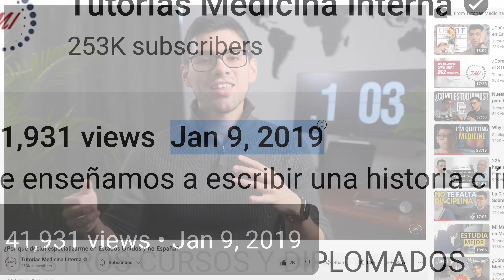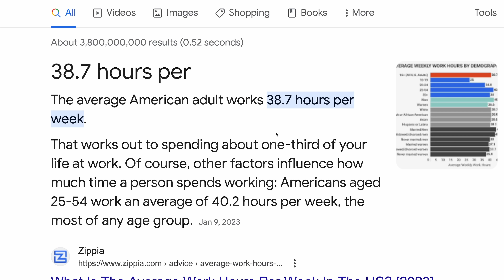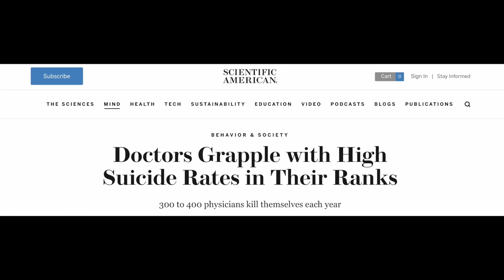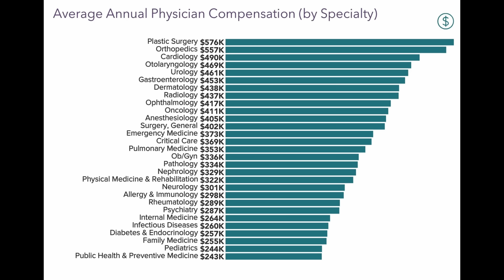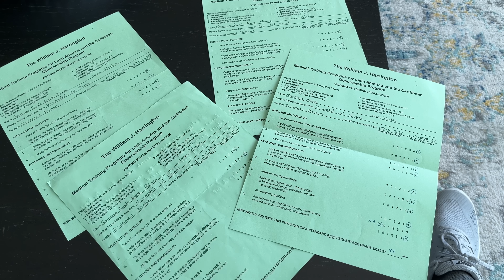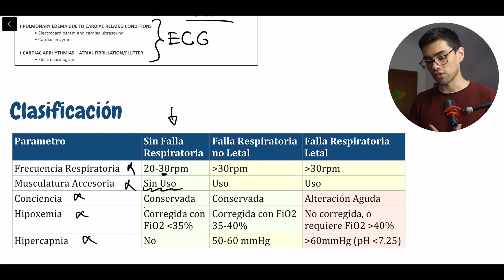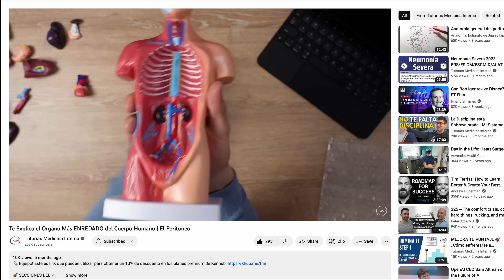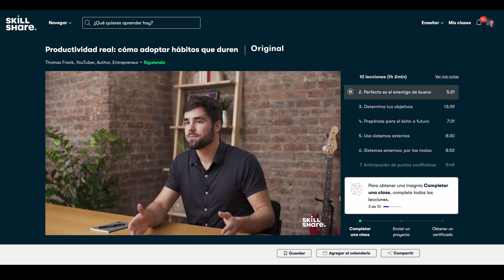¿Por qué Renuncié a la Residencia?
👉🏻 Recuerden que las primeras 1,000 personas que usen el link obtendrán una prueba gratuita de 1 mes de Skillshare

0:00 Introducción
1:07 El problema que me hizo pensar en renunciar
4:57 La gota que rebosó el Vaso
6:50 Intenté balancear ambas cosas
8:55 Lo que me hacía querer continuar con la medicina
12:41 Lo que me hacía querer renunciar por completo
13:44 Por que no quise ser docente universitario?
15:33 Sobre los ingresos como educador digital
19:35 ¿Que me hizo tomar finalmente la decisión?
25:46 Lo que me ha gustado de renunciar
36:22 Recomendación Skillshare
38:07 Mi experiencia como “Nómada Digital”
40:44 El verdadero problema de “Ser tu propio jefe”
43:20 ¿Me arrepiento? ¿Volvería a la Medicina?